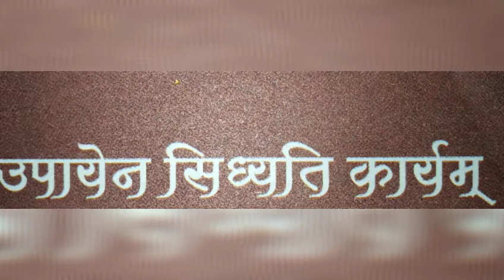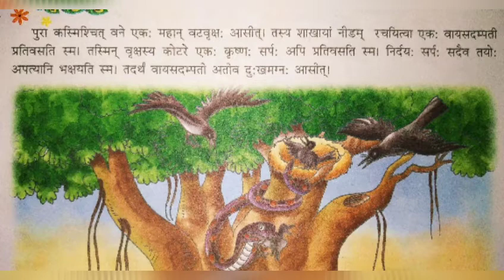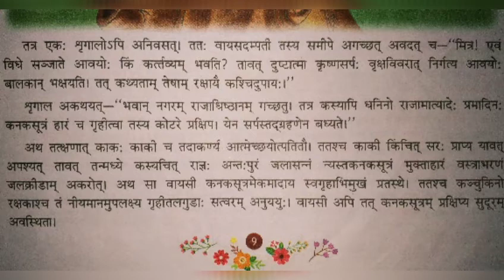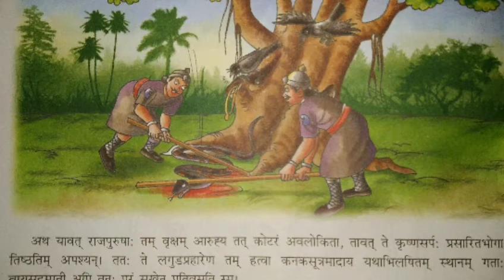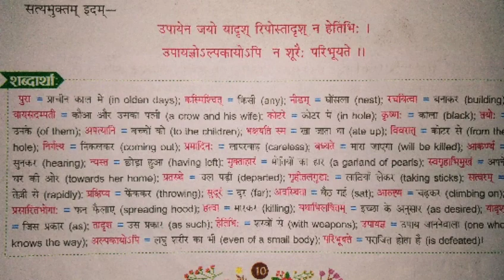उपायेन सिध्यति कार्यम् - संस्कृत कथा हिंदी अर्थ सहित | कहानी-उपाय से कार्य सफल होता है (Hindi Story)